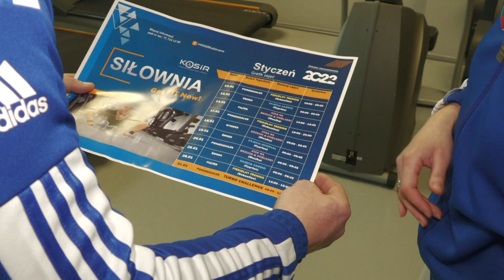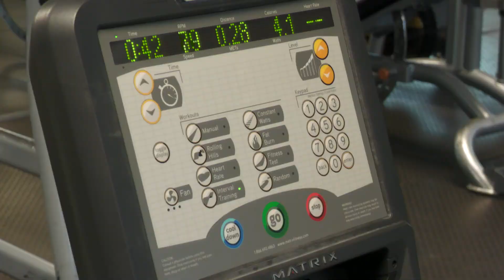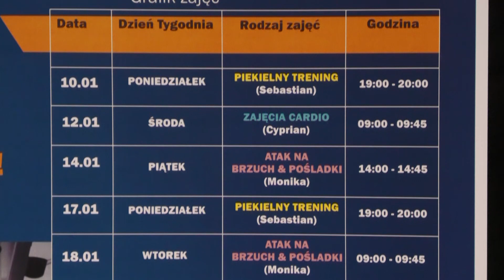Nowy rok - nowa forma z KOSiR-em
Kobierzycki Ośrodek Sportu i Rekreacji ze sportowym przytupem chce zacząć nowy rok. Dwa lata pandemii i izolacji mocno dały się we znaki każdemu z nas, dlatego trenerzy z Kobierzyc zadbają o formę mieszkańców pod hasłem; „Get fit now”.